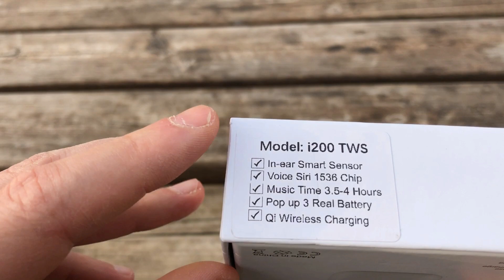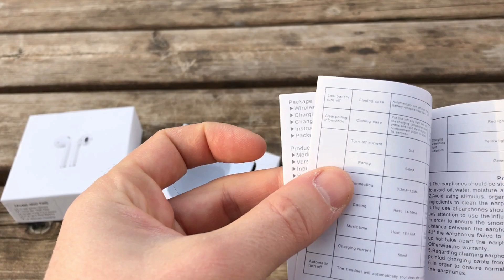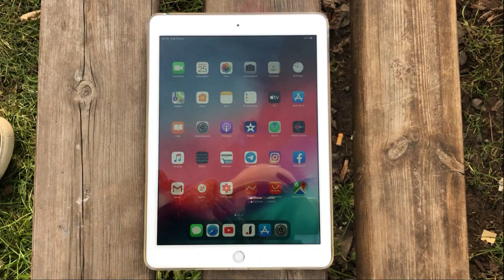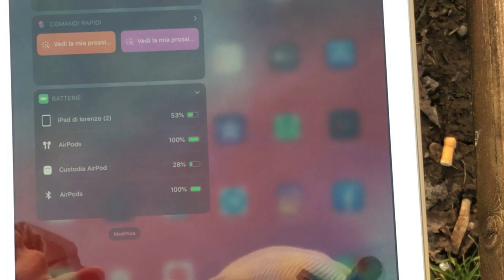CLONE DELLE AIRPODS 2 TWS 200 UNBOXING ITA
IL  CLONE DELLE AIRPODS2  TWS 200 UNBOXING ITA

LA MIA ATTREZZATURA:

APPLE LIGHTNING JACK

ACTION CAM

ATTACCO PER SMARTPHONE